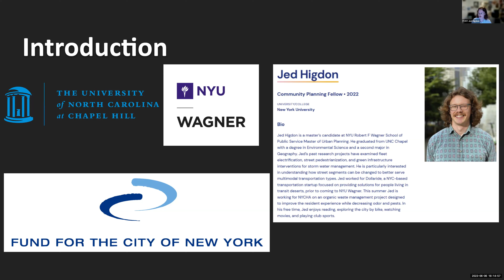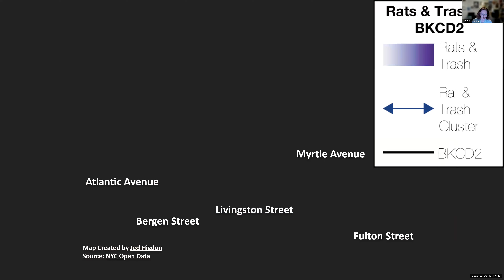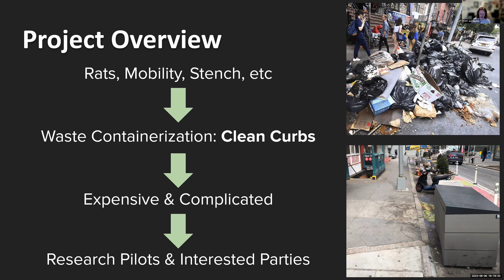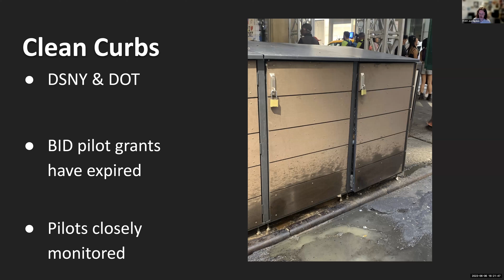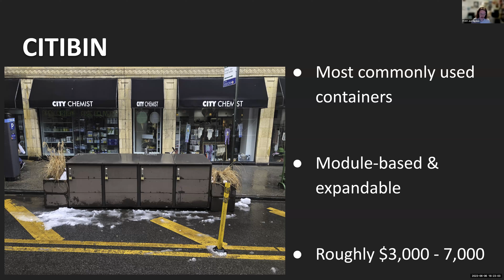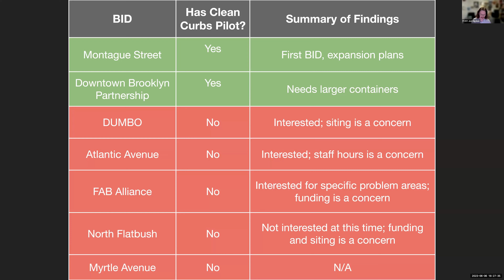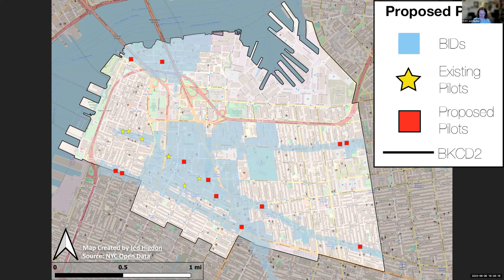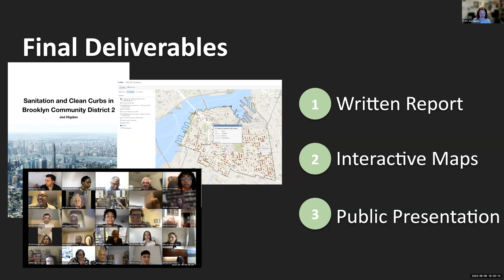2023.06.06 - BKCB2 Economic Development & Employment Committee Meeting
Economic Development & Employment (ED&E) Committee
Tuesday, June 06, 2023 // 6:00pm
remote via Zoom

00:00:00 - Welcome & Opening Business

00:03:36 - Business Improvement District (BID) Introductions
00:05:38 - PRESENTATION: 2023 FCNY Community Planning Fellow
“Sanitation & Clean Curbs in Brooklyn Community District 2”
00:22:20 - Q&A

01:00:40 - Chairperson's Report & Other Committee Business
01:25:57 - Adjourn